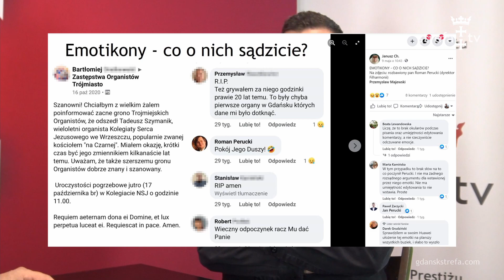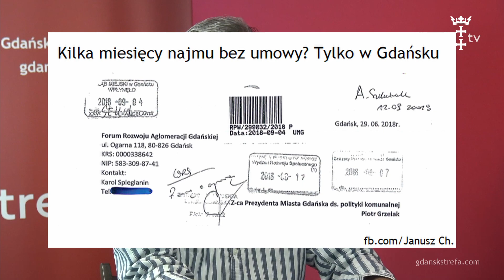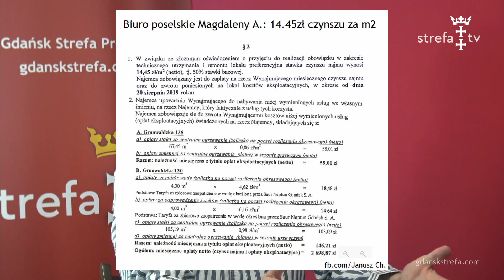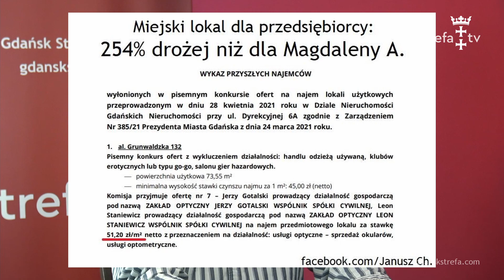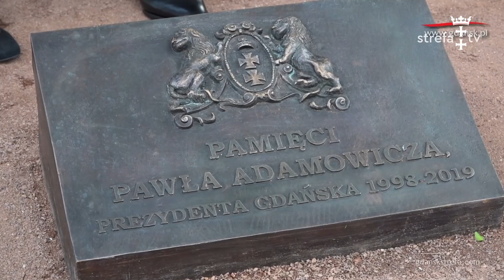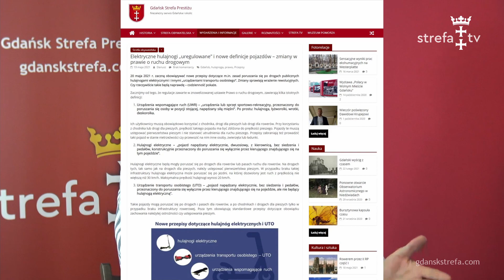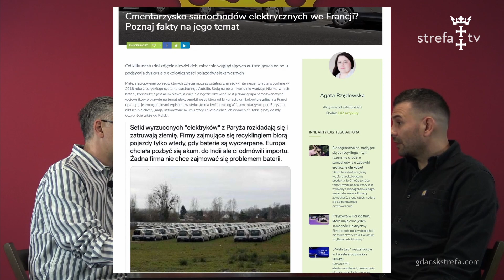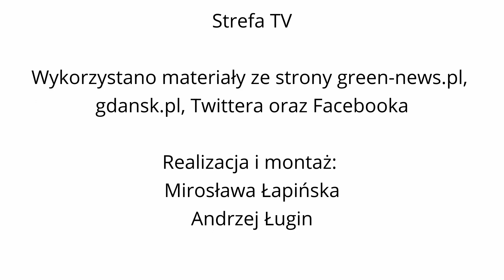Hulajnogi, republika deweloperów i czynsz - "Remanent tygodnia"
Zaniżony czynsz  za lokal europosłanki Magdaleny Adamowicz. Nowe przepisy dotyczące ruchu hulajnóg w Gdańsku. Czy pojazdy elektryczne są naprawdę eko? Republika Deweloperów trzyma się dobrze. Gościem Strefa TV jest Krzysztof Puternicki, autor "Tryptyku gdańskiego". Emisja na naszym kanale YouTube i Facebooku jest planowana w każdy piątek o godzinie 20.00. Zapraszamy do oglądania i subskrypcji naszego kanału YouTube.